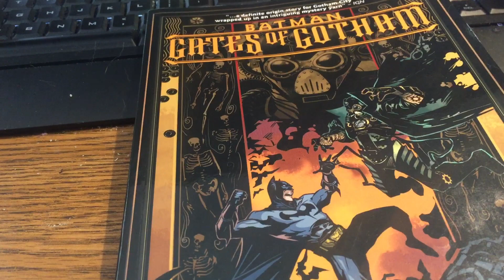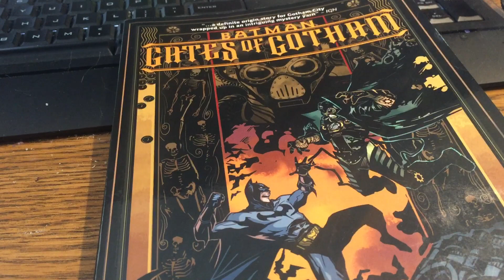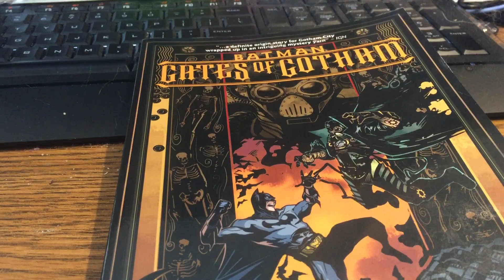Batman Gates of Gotham Comic Book Review